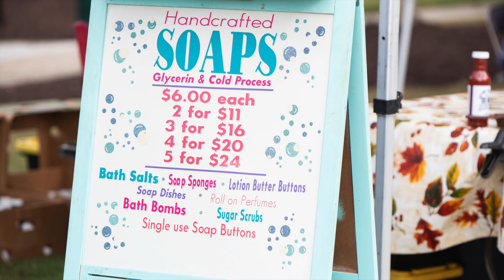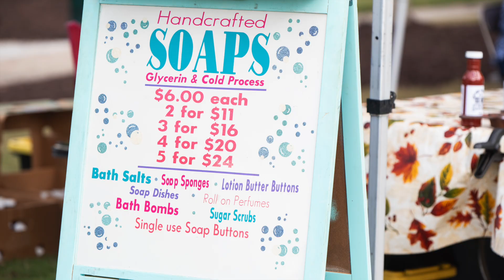Lake Arrowhead Farmers Market 2023